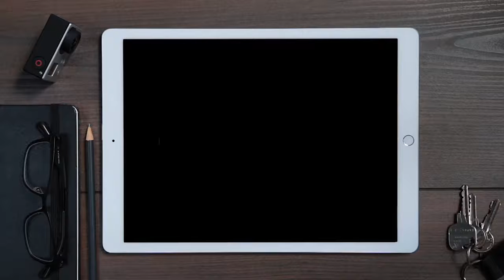Dein Jahr in Kanada Kapitel 1 Warum Kanada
Video der kanadischen Botschaft in Berlin